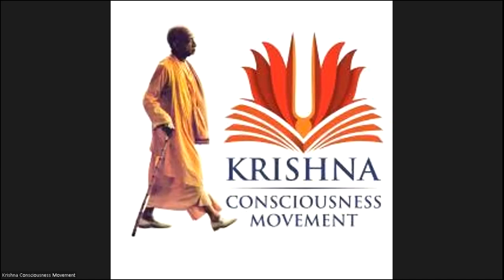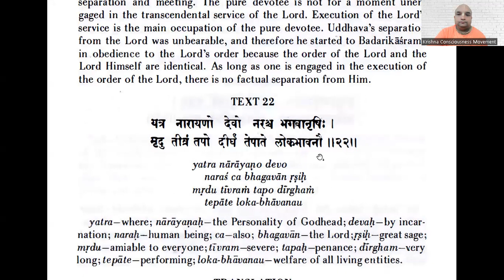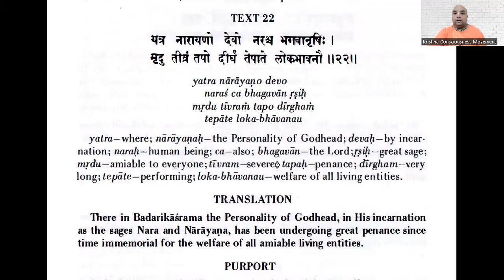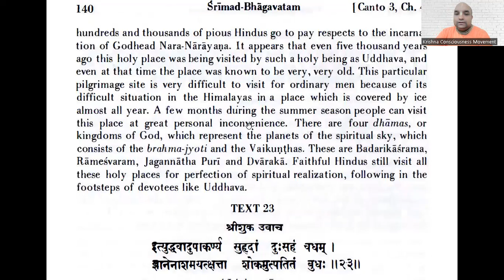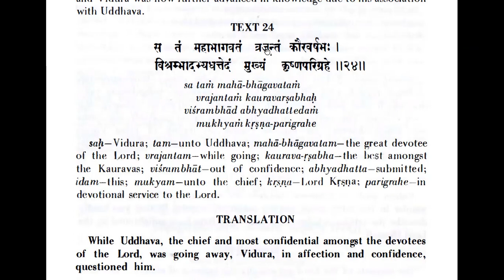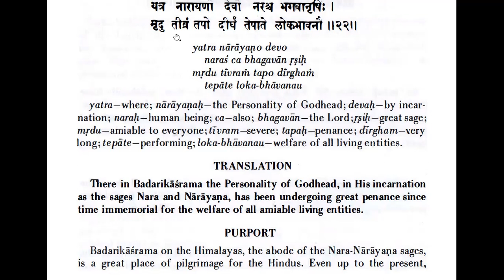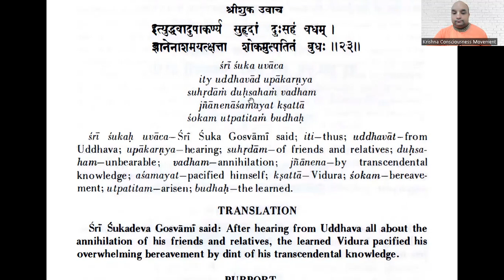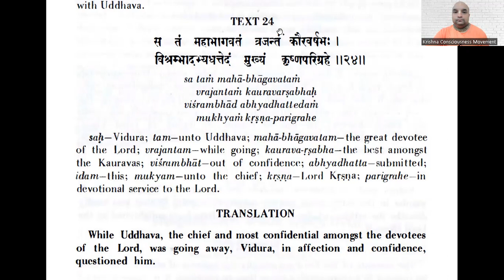SB-377 / Srimad Bhagavatam - 3rd Canto / Chapter 4 / Shloka 22 (1st half- Eng)(2nd half- Hin)